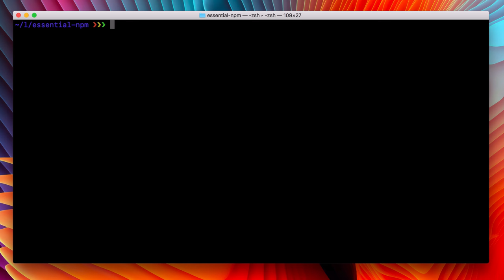essential npm 8